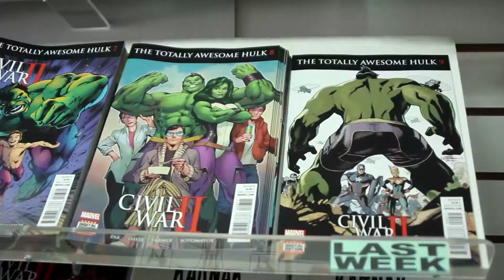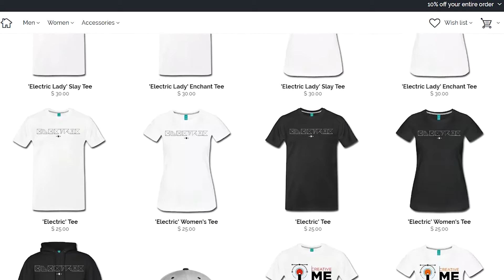Ghostbusters Tainted Love Comic Book Review | NERDSoul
The Ghostbusters Tainted Love Comic Book Review is where Winston SHINES as the absolute BEST Ghostbuster! For real. He's done something that I don't think I've ever seen in Ghostbuster lore. Also... Valentine's, Love and Disco Balls.

Covering:
Ghostbusters Tainted Love is here to get you in the Holiday Mood

Ghostbusters: Tainted Love
IDW Ghostbusters: Tainted Love on Comixology

Comixology Description
Love is in the air - literally! - as Winston befriends an attractive woman with a ghostly problem in her apartment. But trapping the love-struck apparition proves to be more complicated than the Ghostbusters originally thought. Can Winston step up and save the day? Just how far will Peter go to find a date? And do Ray and Egon ever stop to think about girls, or is it always about trans-dimensional ectoplasmic anomolies with those two?